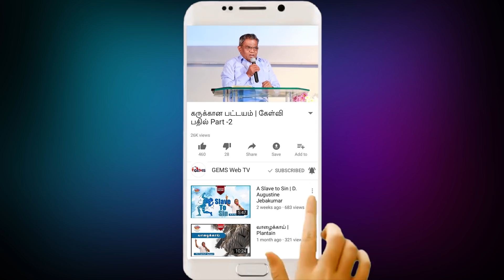வெறும் வாயில் வடை சுடுகிறவர்கள் | Bro. Freddy Joseph | Tamil christian message